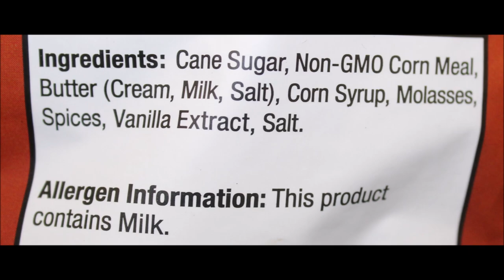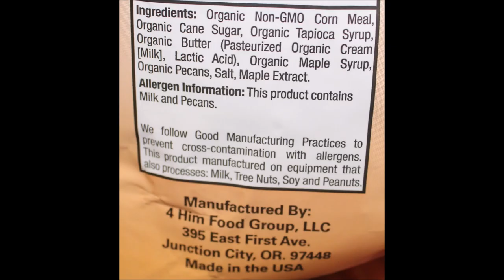Cosmos Creations Premium Puffed Corn: Pumpkin Spice & Maple Pecan Review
This is a taste test/review of the Cosmos Creations Premium Puffed Corn in two varieties including Pumpkin Spice and Maple Pecan. They were mailed to us from Mich Mich in Michigan!